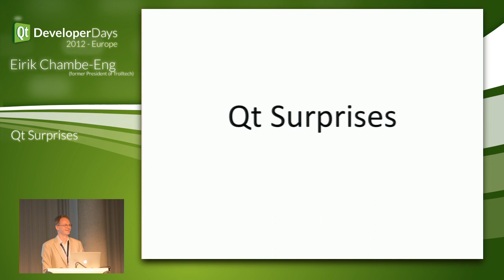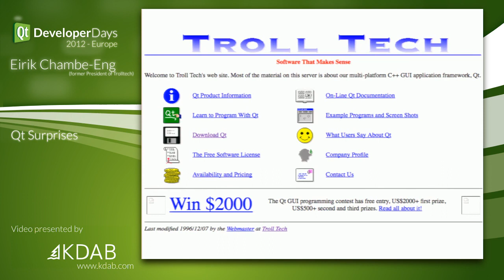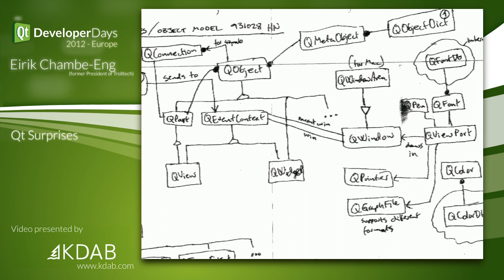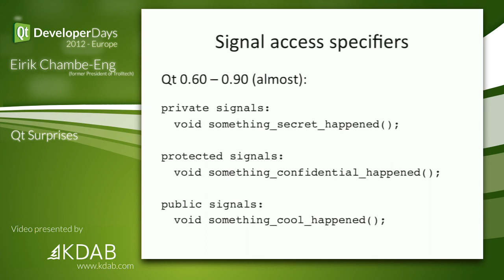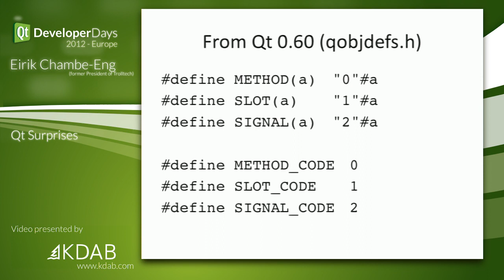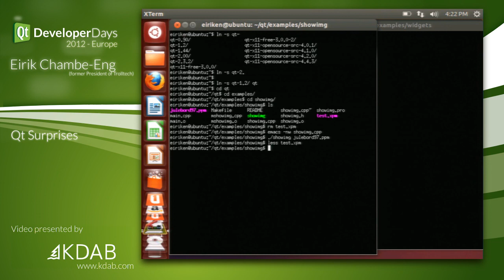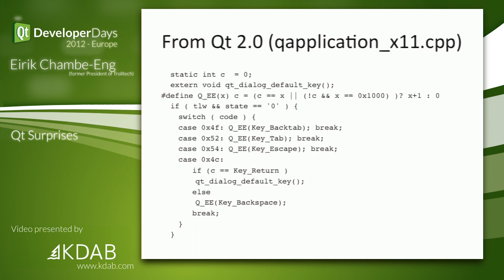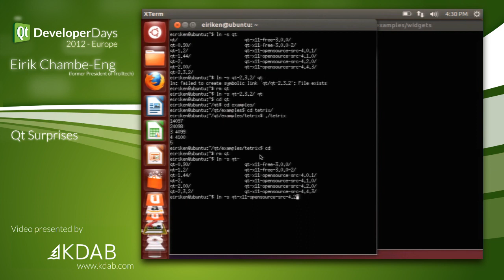QtDD12 - Qt Surprises - Eirik Chambe-Eng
Strange things you never knew about Qt. Anecdotes and an archeological dive into random pieces of Qt source code.